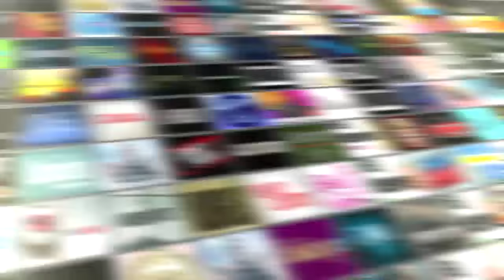Helix Season 2 Episode 6 Review w/ Mark Ghanime | AfterBuzz TV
AFTERBUZZ TV — Helix edition, is a weekly "after show" for fans of Helix. In this episode host Matt Lieberman breaks down Episode 6 of Season 2. There to help Matt are co-hosts Zach Wilson, Liz Rishmawy, and Stephen Lemieux with special guest Mark Ghanime (Sergio).

Helix is an American science fiction thriller-drama television series that premiered on Syfy on January 10, 2014. The series follows a team of scientists from the Centers for Disease Control and Prevention who travel to a research facility in the Arctic to investigate a potential outbreak of disease. While there, they find themselves stuck in a life-or-death situation that could decide the future of humankind. The executive producers of Helix are Ronald D. Moore, Lynda Obst, Steven Maeda, and Cameron Porsandeh, with Maeda serving as day-to-day showrunner.

The first season consisted of 13 episodes. On March 28, 2014, it was announced that the show was renewed for a 13-episode second season, which premiered on January 16, 2015.